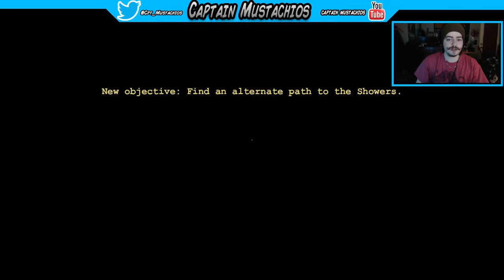Twitch Livestream | Outlast (03/14/16)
Hope you all enjoyed, and show some love and support to help grow my channel!